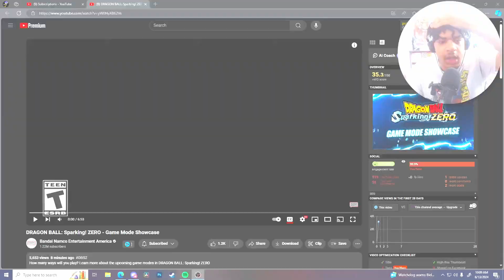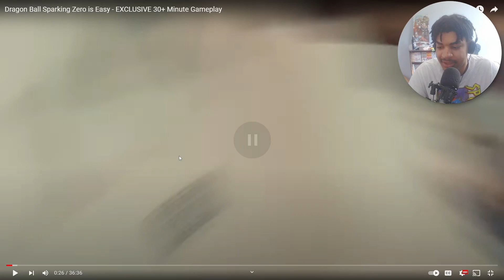Reacting to all the NEW Dragon Ball SPARKING ZERO GAMEPLAY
Content creators were finally able to get their hands on DRAGON BALL SPARKING ZERO for the first time and they uploaded all of their gameplay to youtube along with a BRAND NEW GAMEPLAY SHOWCASE from bandai themselves and we react to that in this video!